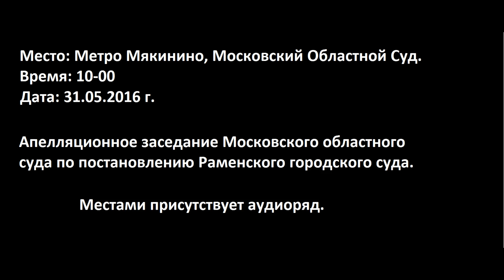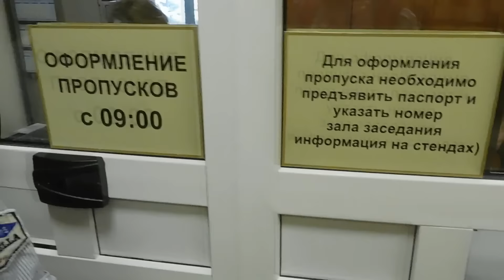Апелляция Московский Областной Суд Ян Кателевский и Евгений Прошин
Это первая апелляция по Раменскому беспределу.
Помощь и пожелания пишите суда:👉

Предупреждение!
Сообщения и комментарии могут содержать не проверенную или ложную информацию,
что необходимо учитывать при ознакомлении и размещении своих комментариев.